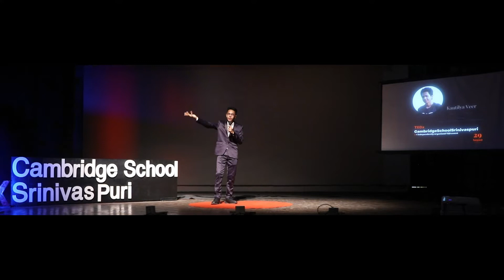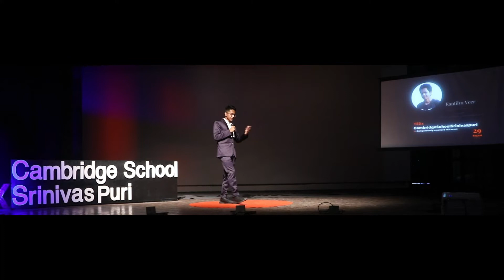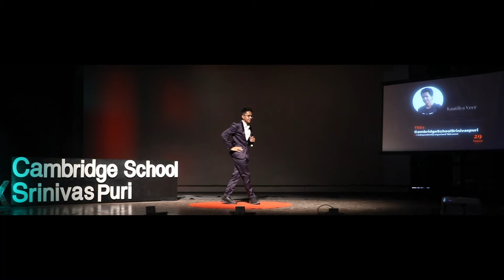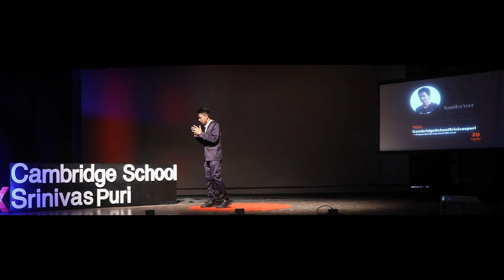Why should we study Space? | Kautilya Veer | TEDxCambridgeSchoolSrinivaspuri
The talk features Mr. Kautilya's ideas about the Indian space industry and how an interest in space science can be developed among students in school.  Kautilya Veer is a high school entrepreneur and Founder-CEO of Spectrospace, a community for all space lovers. This talk was given at a TEDx event using the TED conference format but independently organized by a local community.